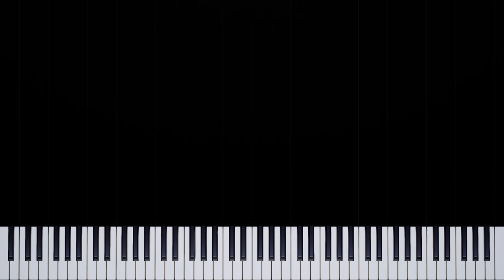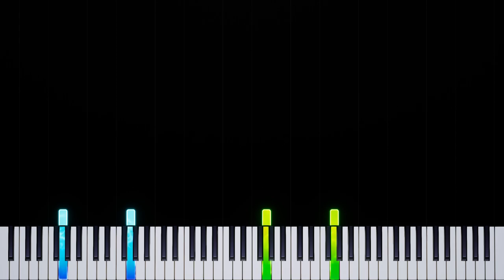Spear of Justice - Undertale (Piano Tutorial)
✨ Learn to play the dynamic and intense "Spear of Justice" from Undertale, composed by Toby Fox, with our step-by-step piano tutorial. This piece is perfect for intermediate to advanced players who want to challenge themselves with modern video game music.